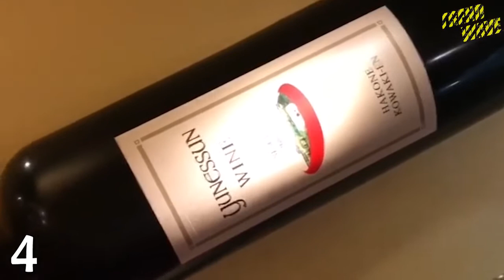10 MOST INSANE POOLS IN THE WORLD SHOCKING REACTION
ALL FUNNEY VIDEOS COMPILATION

Watch all the most embarrassing and fail moments in sports. Witness these athletes experience some of the most funniest moments that happened on camera in their careers from hockey, NBA basketball players, soccer players, cricket and more. Video by funny videos